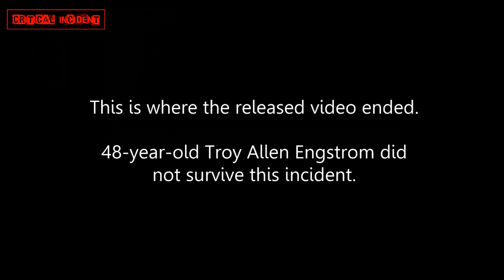Ramsey Co. SO: Troy Engstrom shoots at police and is run over by a cruiser 09/22/21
The dash camera video shows the squad car approaching 48-year-old Troy Allen Engstrom of Shoreview, Minn. after responding to a report of a felony domestic assault involving gunfire and a female victim at a hotel nearby.

Ramsey County Deputy Donald Rindal spotted the suspect a short distance away. The man opened fire and hit a Mounds View Police Officer’s squad car just above the driver’s side windshield and the Ramsey County Deputy’s squad just below the driver’s side windshield.

The deputy accelerated at Engstrom after the shots were fired, but the video ends before the vehicle hits him and drives him through the fence. Engstrom died of multiple blunt force injuries at the hospitall on Sept. 22.